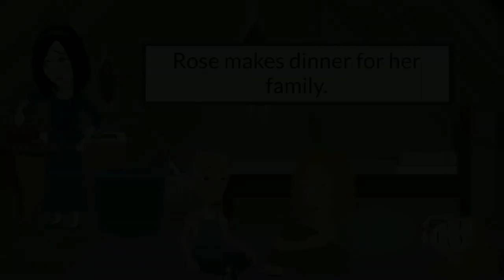English story Learn English speaking Rich vs Poor story video